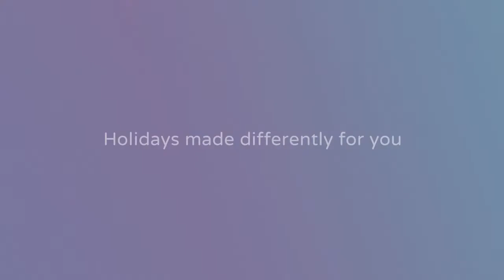McKinlay Kidd - Ireland Holidays